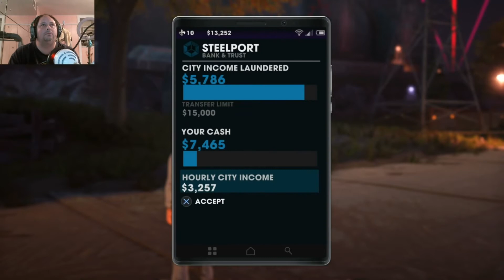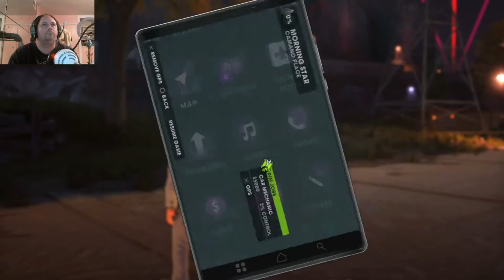Saints Row The Third | Remastered | Part 6 | Twitch Stream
All donations are used to purchase equipment and games to enhance the channel and its content.